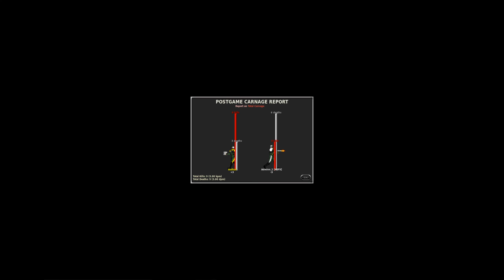Marathon Multiplayer [DUEL, EMFH]: Mandala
Multiplayer duel on Marathon Infinity by Bungie hosted online with Aleph One. Game type: Every Man for Himself. Map: Mandala from Imperium. Film file uploaded by asdkzx

Recorded 10/27/2019